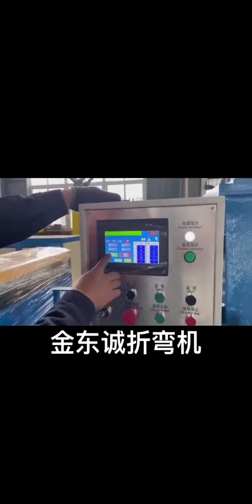Pan and box brake press brake bending machine folding machine